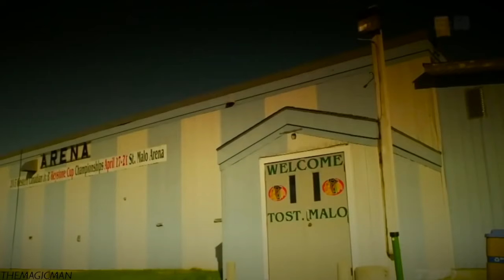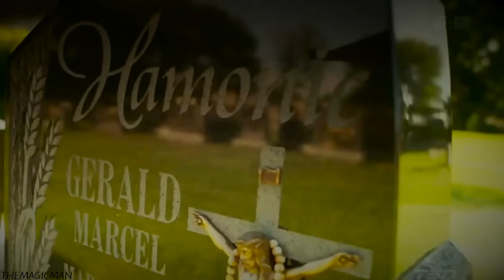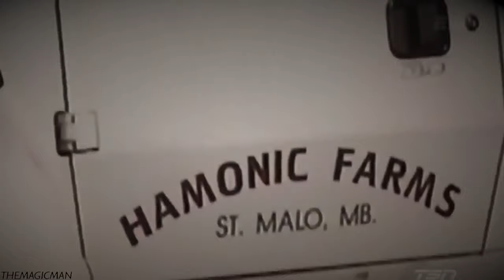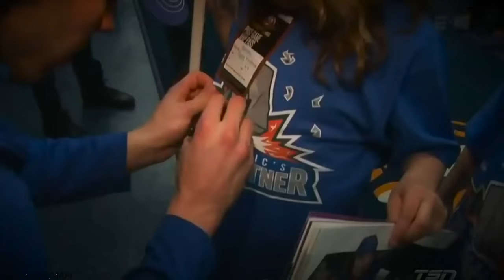E60: Travis Hamonic - In the Name of the Father (TSN Feature)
After every home game New York Islanders defensemen Travis Hamonic returns to his locker to do something far more important than anything he will ever do on the ice. He sheds his tough guy persona and welcomes a child he has never met. too much respect for this kid. I know I uploaded this pretty late, but I just wanted to share this. Respect